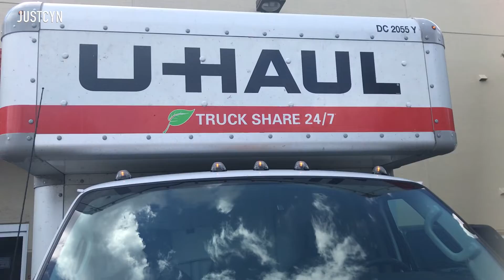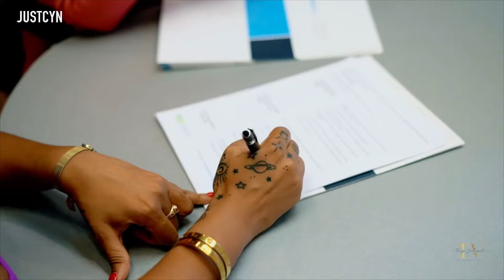I Bought a Home blackhomeowner | JustCyn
Hey guys it's your girl Cyn! Today's video is on buying a home.

Send me stuff:
JustCynRoy